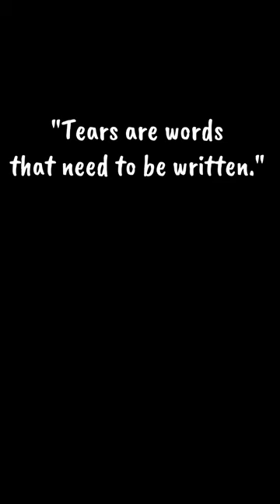🤠🔥 Fast & Furious: Cowgirl Barrel Racing Championship 🏇💨"Horse Whispers, Horse videos,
"Strap in for a wild ride as our daring cowgirls battle it out at the Barrel Racing Championship! 🏆🐎 Witness the exhilarating fusion of speed, precision, and pure grit as these talented riders race against the clock, guiding their trusty steeds around barrels with lightning-fast agility. 🌪️💪

From breathtaking close calls to record-breaking runs, we've got it all! Yee-haw! 🤠👍

Your support helps us bring more exciting barrel racing action to you! 🙌🔔"